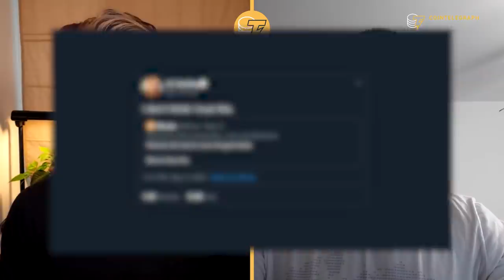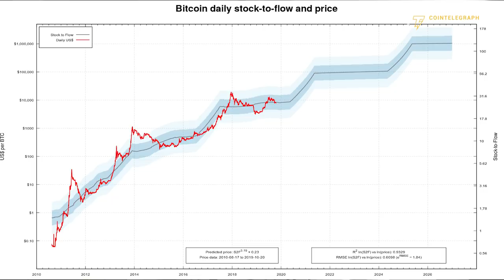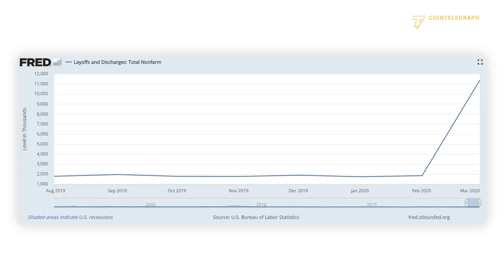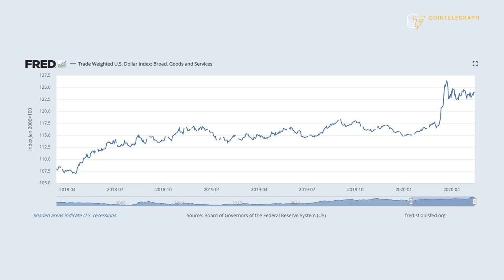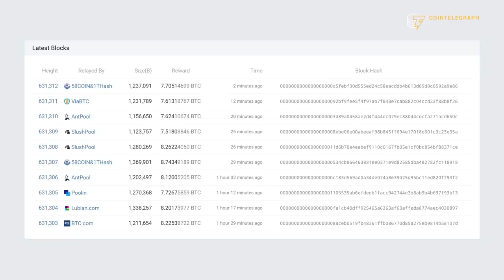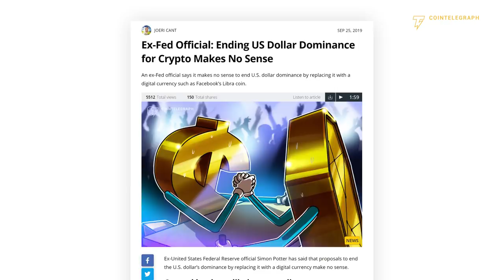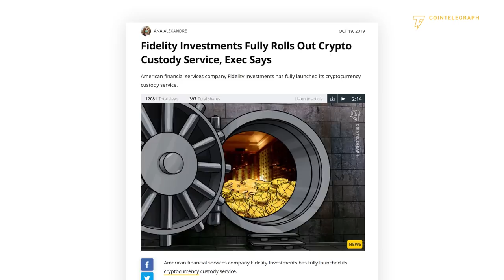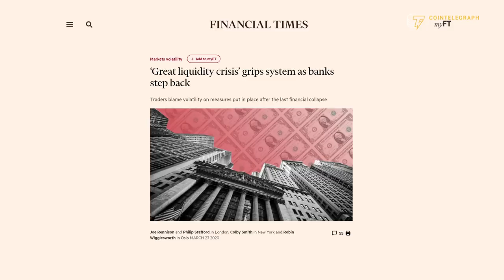Why a Strong Dollar Benefits Bitcoin | Messari CEO Ryan Selkis Explains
Messari co-founder and CEO Ryan Selkis explains the aftermath of the halving, where crypto fits into the macroeconomic structure, and why the stock market is rising despite a faltering economy.